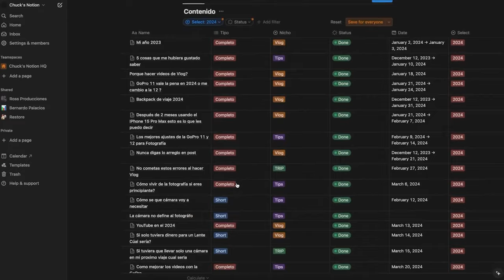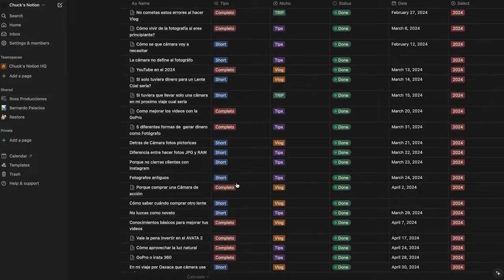¿Qué pasa cuando CREAR CONTENIDO se vuelve una OBSESIÓN?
Lo que inicio con un Hobbie se convirtió en mi pasión y luego en mi estilo de vida.
El ser creador de contenido me trajo a Nueva York para grabar este gran momento para México.
Te cuento como lo logre y como tu también puedes lograr lo que te propongas.

Curso para mejorar tus habilidades como creador de contenido.

¡LUT CHOLULA!

MI EQUIPO:
Disco Externo SSD Crucial

Equipo
Camara: Sony a7iii